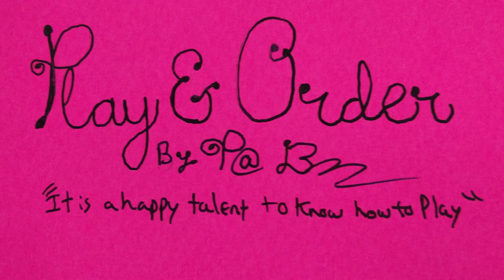"Play and Order" Bed Music